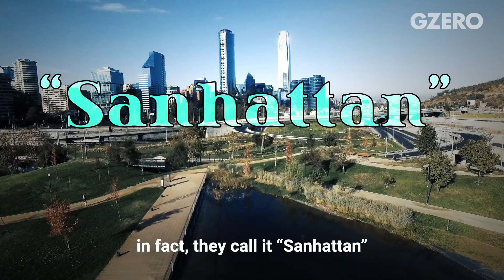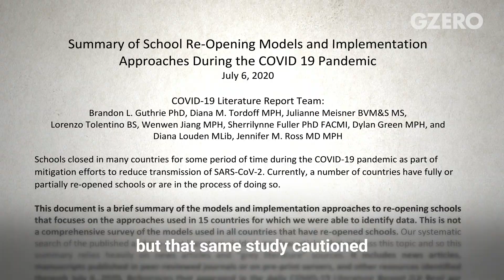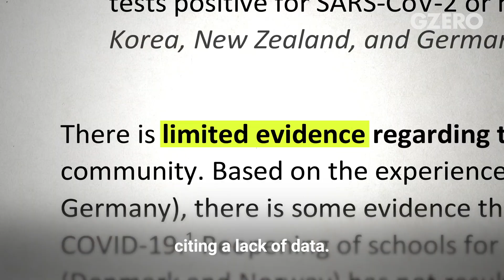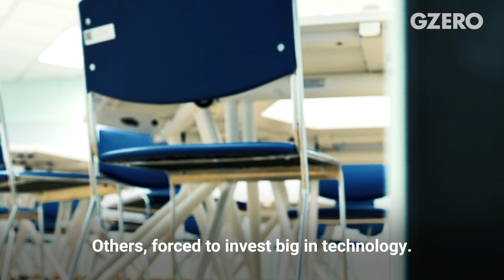Ian Explains: Global Disruption in Education Sector | Uncertain Future of Schools | GZERO World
This week, Ian Bremmer looks at how one affluent community in Chile sounded the alarm on in-person education in the COVID age long before the American academic school year started up this fall.